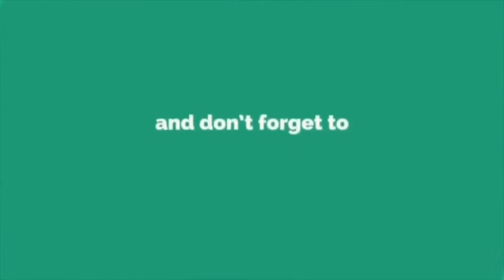Mahu Kurus Lentik Macam Ifa Raziah? Cubalah SOLIDMOLID.